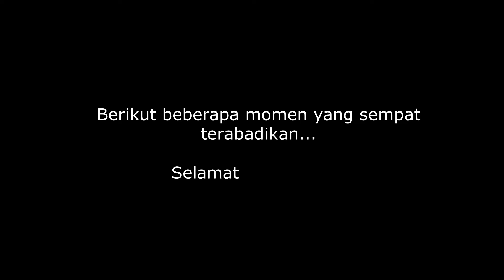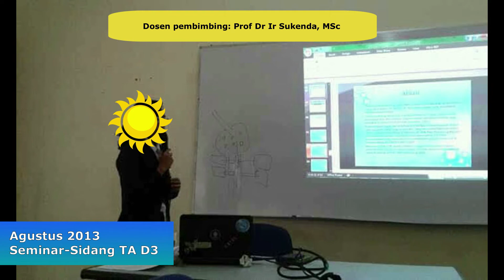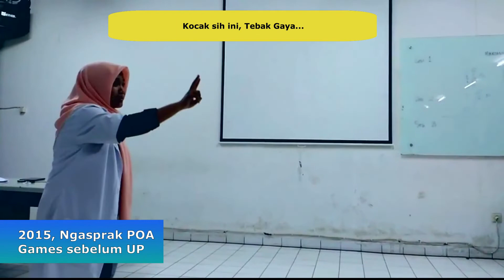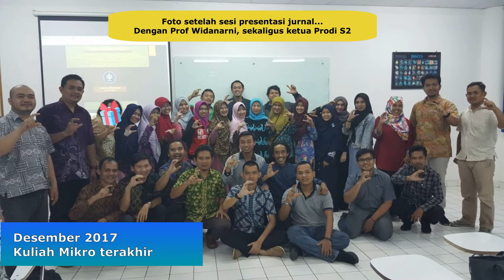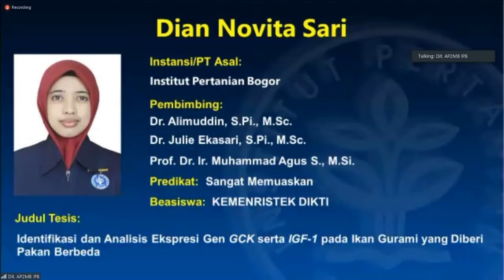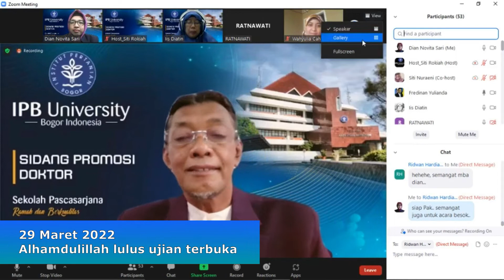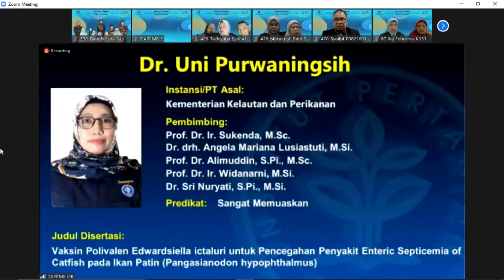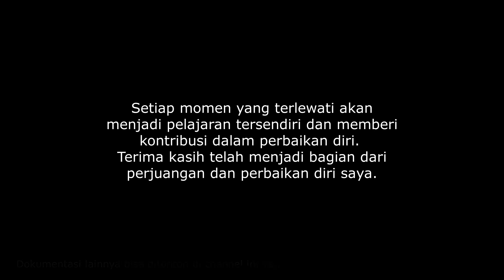TERIMA KASIH IPB